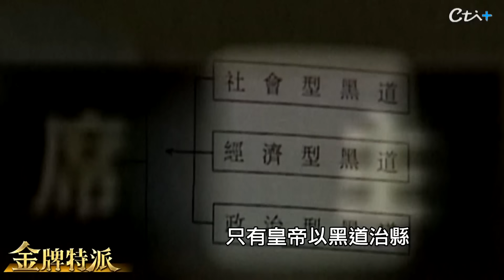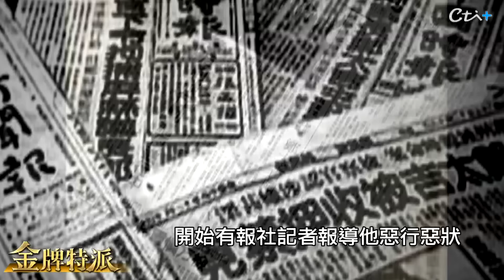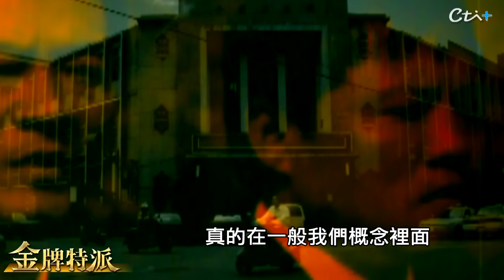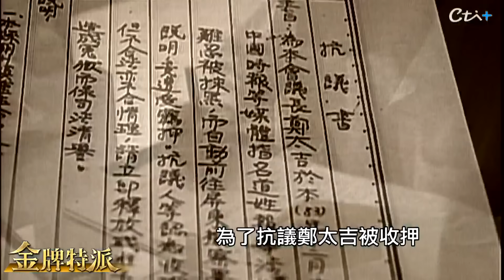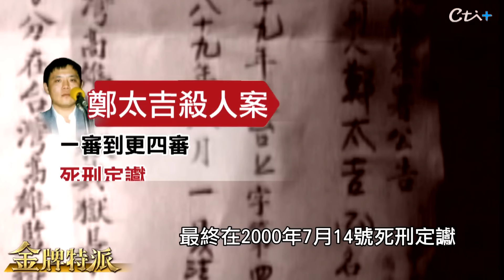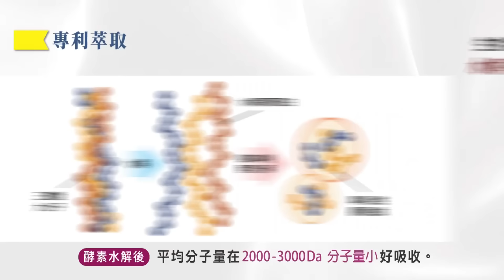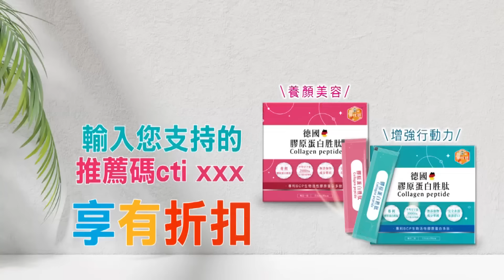流氓議長殺人案!案發當年警方低調報社不敢報?【金牌特派】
流氓議長殺人案!案發當年警方低調報社不敢報?發生在1994年，屏東縣議長鄭太吉殺人案，光天化日下，槍殺好友鍾源峰，他曾口出狂言， 高屏溪以南殺人無罪，結果，這起命案，警方低調處理，報社也不敢寫出他的名字，鄭太吉靠著政治權力逍遙法外，最後的下場是甚麼? 鎖定 金牌特派 說故事。

【金牌特派】說故事 週二.週五21:30上架首播，請搜尋台灣大搜索播放清單

*影片重點
00:00  流氓議長殺人
01:31  出身江湖
03:02  屏東皇帝封號
05:22  攻擊報社
06:19  鍾源峰命案
07:44  記者穿防彈衣
09:45  鄭太吉下場
11:16  金牌特派推薦代碼cti009